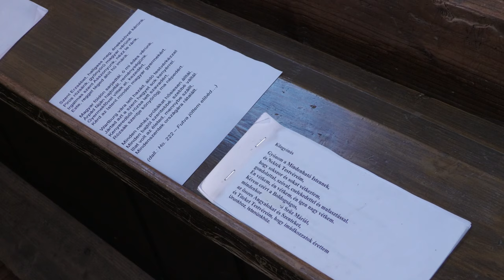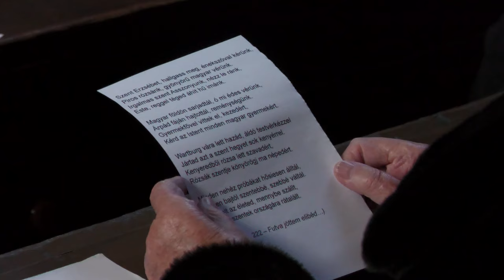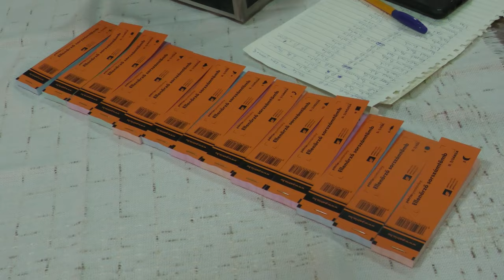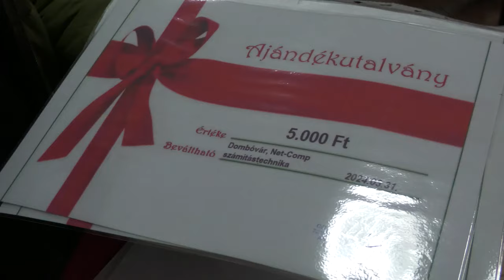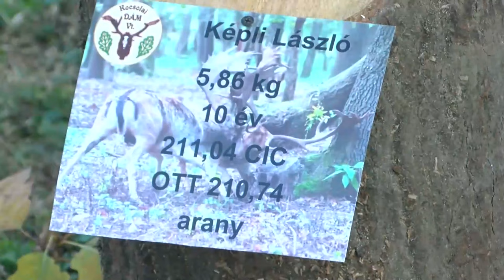Kaposmenti Magazin - 2023.11.28.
Tartalom:
- 125 éves a kaposszekcsői templom – Szent Erzsébet napi búcsút tartottak a híveknek
- Retro hangulat, tombola - Az attalai óvodásoknak gyűjtöttek a bálozók
- Trófea szemle Dalmandon - Megköszönték a vadászok munkáját
- Újabb fákat ültettek Dombóváron - a városban a faültetés az egyik legfontosabb projekt